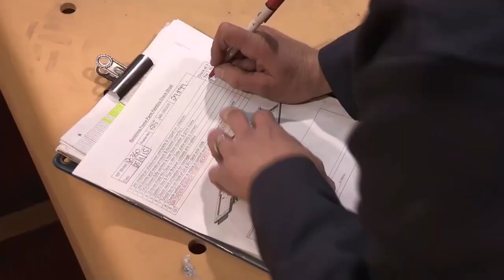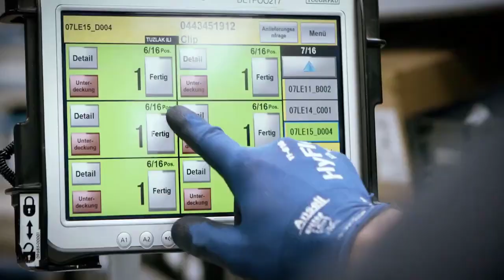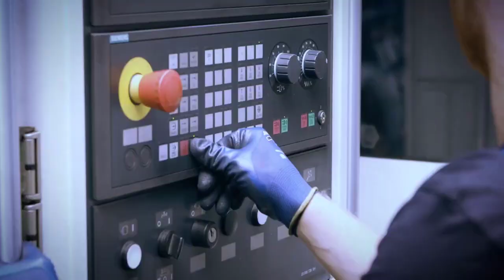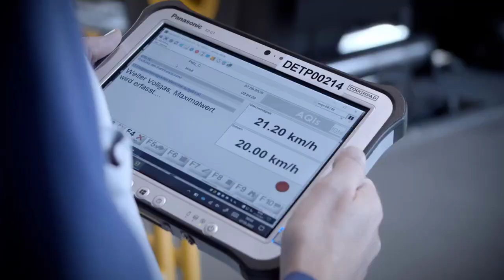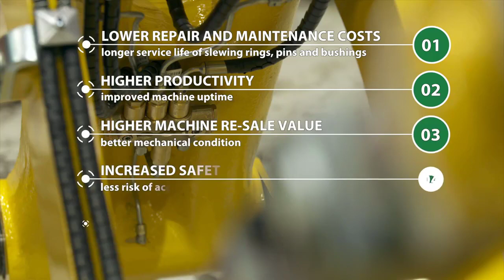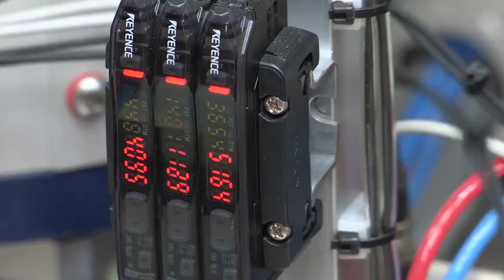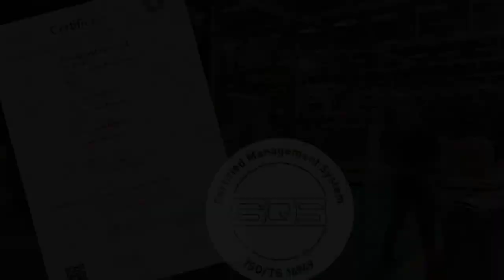The amazing production technology at the Komatsu factory excavator assembly line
63 The amazing production technology at the Komatsu factory  excavator assembly line.

In this video:
1. Komatsu Europe International N.V.